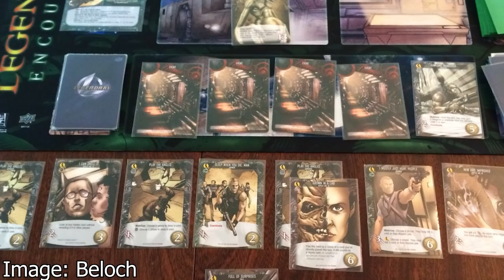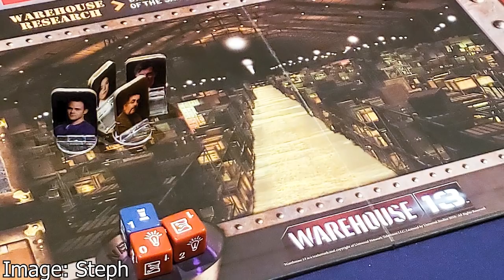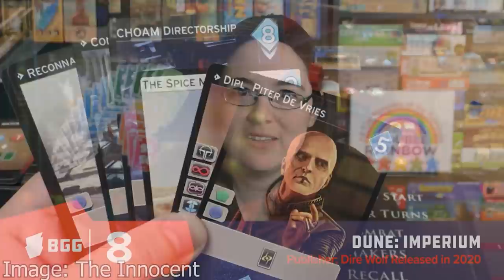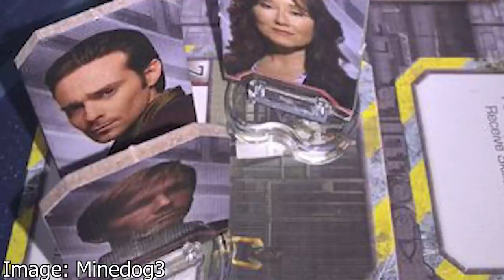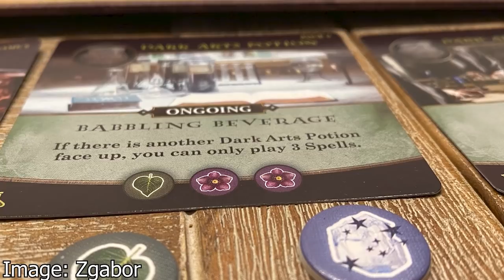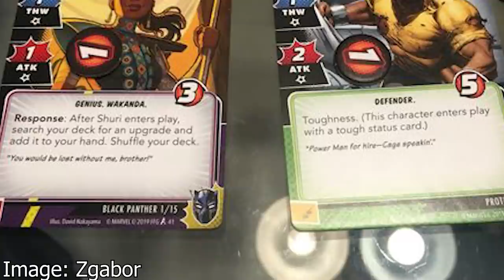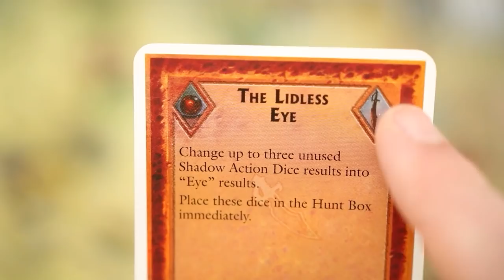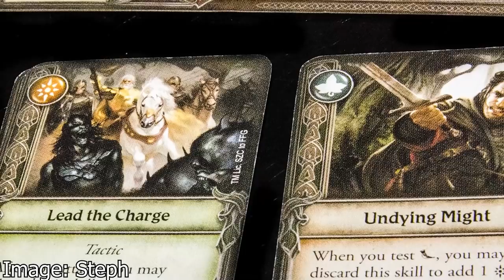BoardGameGeek Top 10 vs 10 - IP Games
Check out the latest Top 10 vs 10 episode with Steph Hodge and the Brothers Murph. This episode's topic,  Top 10 IP games!

0:00 Intro

2:58 BGG #10 - Legendary Encounters: An Alien Deck Building Game - Ben Cichoski, Daniel Mandel - Upper Deck Entertainment

4:48 Steph & the Murphs #10 - Reckoners - Brett Sobol, Seth Van Orden - Nauvoo Games

6:45 BGG #9 - Star Wars: X-Wing - Jason Little, Frank Brooks - Fantasy Flight Games

8:39 Steph & the Murphs #9 - Warehouse 13 - Michael Aldridge, Russ Rupe, M. Shawn Smith - Infinite Dreams Gaming

10:56 BGG #8 - Dune: Imperium - Paul Dennen - Dire Wolf

13:37 Steph & the Murphs #8 - Kingdom Rush: Rift in Time - -

17:21 BGG #7 - Lord of the Rings: Journeys in Middle Earth - Nathan I. Hajek, Grace Holdinghaus - Fantasy Flight Games

19:08 Steph & the Murphs #7 - Carcassonne: Star Wars - Klaus-Jürgen Wrede - Hans im Glück

22:28 BGG #6 - Battlestar Galactica: The Board Game - Corey Konieczka - Fantasy Flight Games

24:27 Steph & the Murphs #6 - Legendary: A Marvel Deck Building Game - Devin Low - Upper Deck Entertainment

27:04 BGG #5 - Star Wars: Imperial Assault - Justin Kemppainen, Corey Konieczka, Jonathan Ying - Fantasy Flight Games

28:26 Steph & the Murphs #5 - Harry Potter: Hogwart's Battle - Forrest-Pruzan Creative, Kami Mandell, Andrew Wolf - USAopoly

30:52 BGG #4 - Mechs vs. Minions - Chris Cantrell, Rick Ernst, Stone Librande, Prashant Saraswat, Nathan Tiras - Riot Games

34:02 Steph & the Murphs #4 - Unmatched: Jurassic Park - Rob Daviau, Justin D. Jacobson - Mondo Games & Restoration Games

37:06 BGG #3 - Marvel: Champions - Michael Boggs, Nate French, Caleb Grace - Fantasy Flight Games

39:24 Steph & the Murphs #3 - Horrified - Prospero Hall - Ravensburger

43:11 BGG #2 - War of the Ring - Roberto Di Meglio, Marco Maggi, Francesco Nepitello - Ares Games

43:11 Steph & the Murphs #2 - War of the Ring - Roberto Di Meglio, Marco Maggi, Francesco Nepitello - Ares Games

45:28 BGG #1 - Star Wars: Rebellion - Corey Konieczka - Fantasy Flight Games

47:33 Steph & the Murphs #1 - Lord of the Rings: Journeys in Middle Earth - Nathan I. Hajek, Grace Holdinghaus - Fantasy Flight Games

50:47 Wrap-up